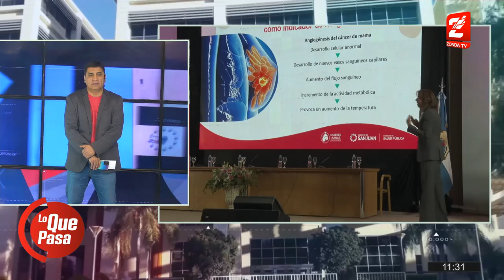Dra Sandra Merino, Mat. infan: Inicio la capacitación para el uso del dispositivo de control mamario